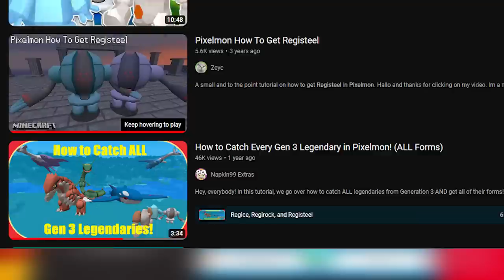ตามล่าหาไคโอก้า กราด้อน และเรควาซ่า! - Minecraft Pixelmon 2023 #8